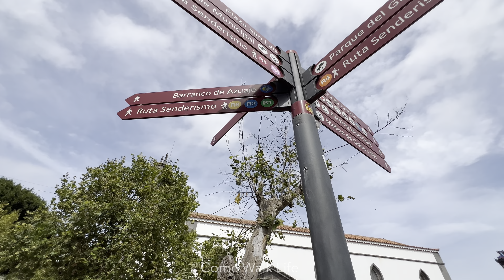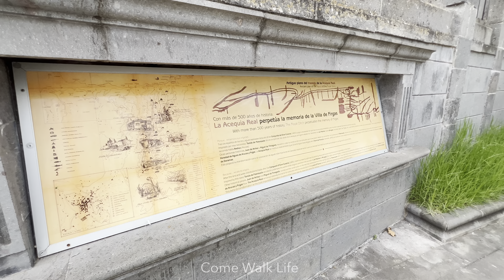Firgas Gran Canaria - Walking Tour - 🇮🇨 4K 🎧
The Canarian village of Firgas located in the north of Gran Canaria is home to the beautiful stepped walkway. As we walk there are tiled benches with unique images of places from all around the Canary Islands.

Welcome to the Come Walk Life YouTube channel. My aim is to give you an immersive experience with atmospheric sound and beautiful footage. Sometimes its nice to have an escape at some point in your day and I want to give you the opportunity to explore, see somewhere new, join me for an adventure and see where the journey takes us.

Binaural Microphone - Sennheiser AMBEO Smart Headset (iOS)
Edited on Luma Fusion
iPad Pro
iPad Pro Magic Keyboard
Sony XM4 Noise Cancelling Headphones

Featured sights in this video - Mirador Plaza De San Roque | Iglesia De San Roque | Paseo de Canarias

Chapters

0:00 - Paseo de Canarias
6:30 - Mirador Plaza De San Roque